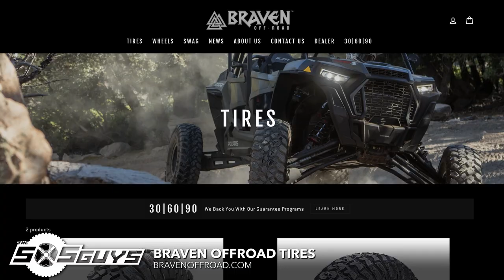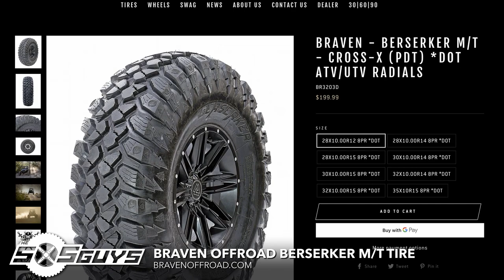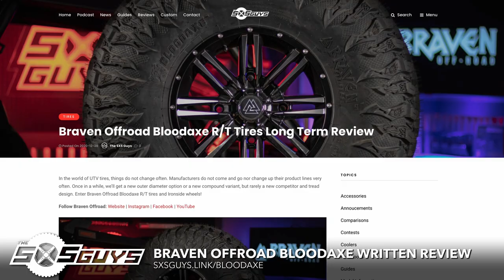Braven Offroad Bloodaxe R/T Tires Long Term Review | The SXS Guys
In the world of UTV tires, things do not change often. Manufacturers do not come and go nor change up their product lines very often. Once in a while, we'll get a new outer diameter option or a new compound variant, but rarely a new competitor and tread design. Enter Braven Offroad Bloodaxe R/T tires and Ironside wheels!

Today we are pleased to bring you our long-term review of the Braven Offroad Bloodaxe R/T hybrid tires. The Bloodaxe tire is the second tire to be produced by Braven Offroad. The first being the Berserker tire; a boxier profile and larger lug option. We were provided five Braven Offroad Bloodaxe 32x10r14 tires to put through the wringer and provide feedback.

For all the details, photos, and more, visit the written review

Special thanks to these guys for their contributions:
Braven Offroad
The Motoman
Momentum Media Co.
Revma Media
Two Frogs Racing